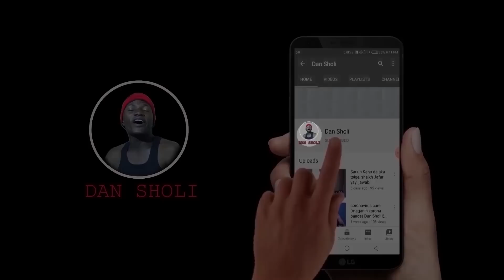Boka Mijin Aljana 1, Dan sholi Comedy.